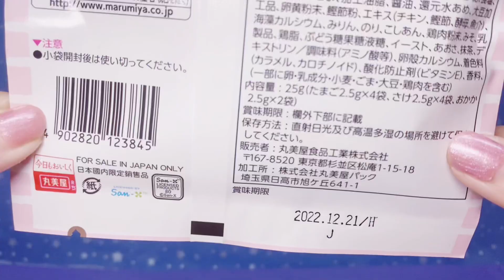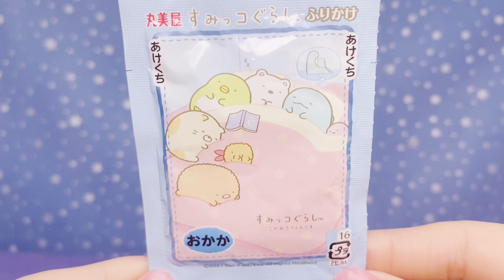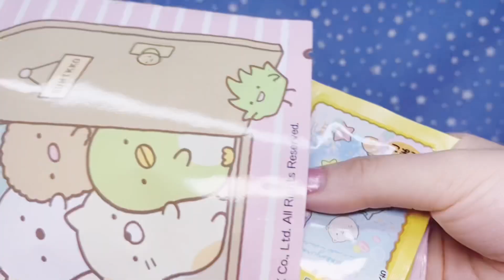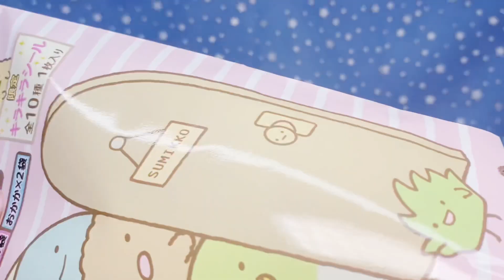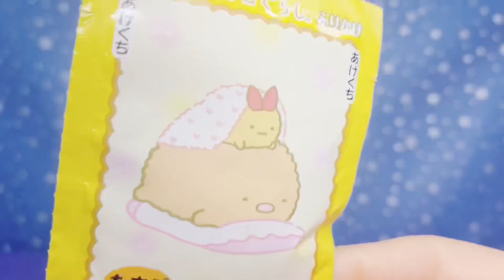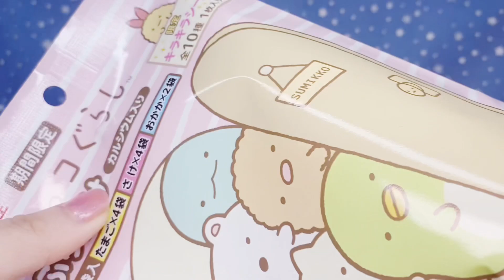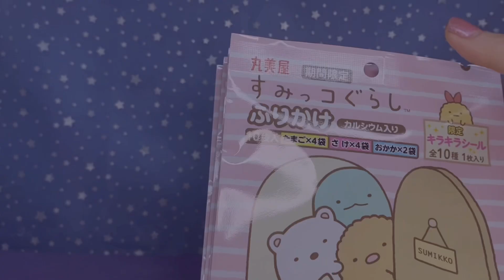【2022年1月♥︎新発売】コラボ 丸美屋 × すみっコぐらし ふりかけ ランダム開封 キラキラシール 何が出るかな？